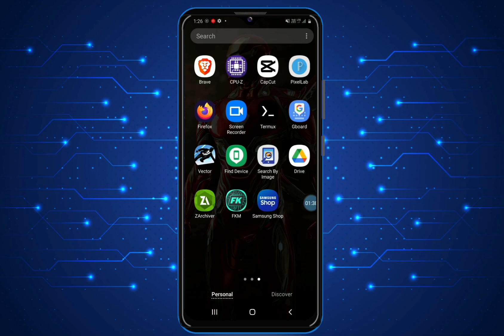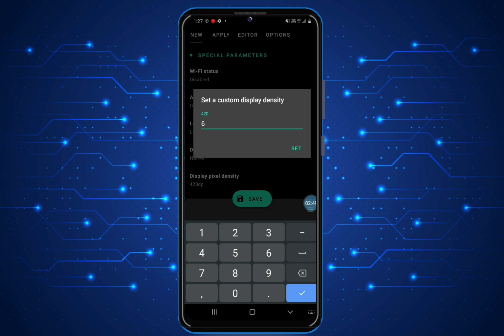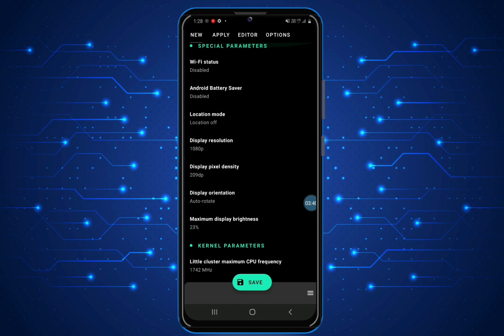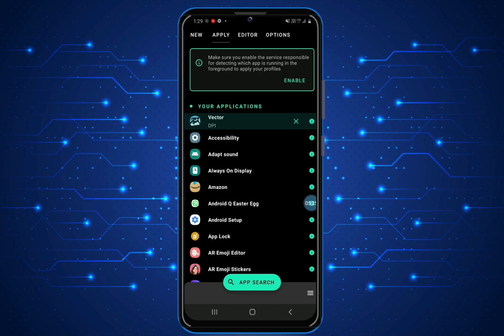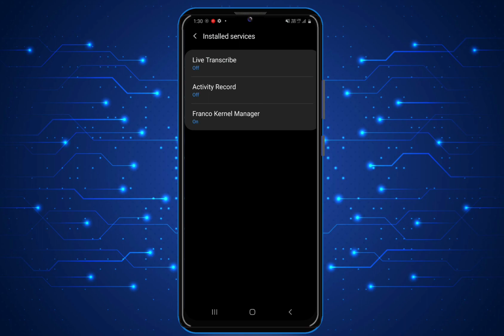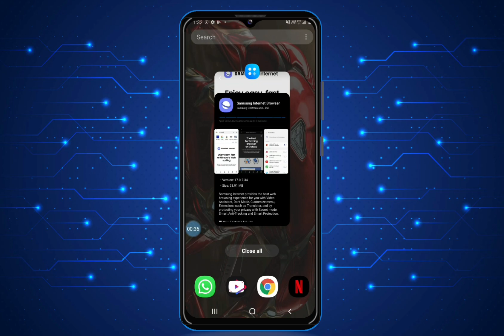DPI Change only Particular App/Game | DPI and Display Resolution Change any Particular Game or Apps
Dpi change
Screen resolution change
Dpi change 1080
Dpi change particular app
Dpi change particular game